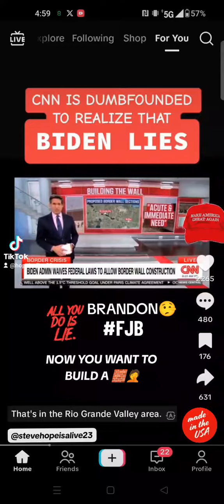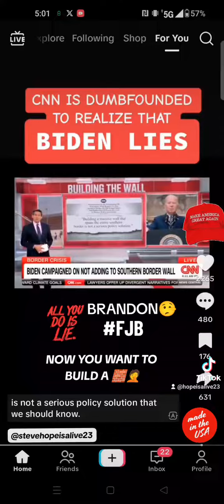BIDENOMICS NOW YOU WANT TO BUILD THE 🧱 REALLY🤦 IT'S A LITTLE LATE FOR THAT.